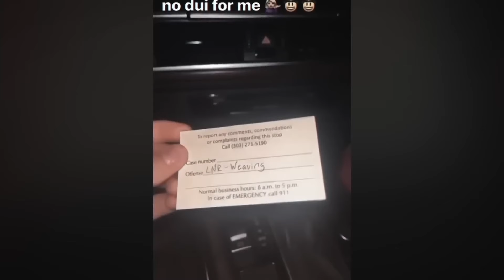Quand Les Condamnés Tentent De Séduire Le Juge Dans La Salle D'audience